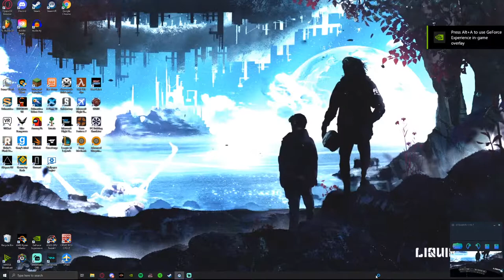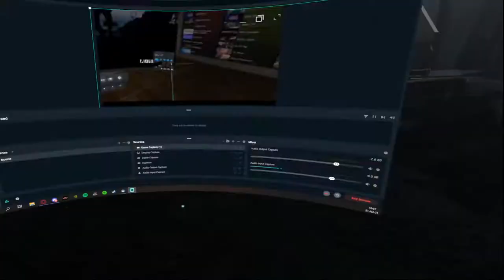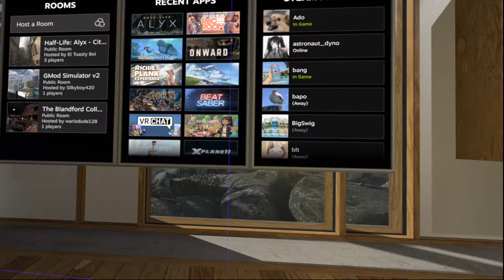half life is an insoluble nightmare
when do i stream? idk like never
does anyone care about me? no
do i like subs? i mean your waste of time do as you wish.
i spent 2 minutes making this, i could have done a like half decent chart in that time...

also discord: Tusai#1695
*winner pov*